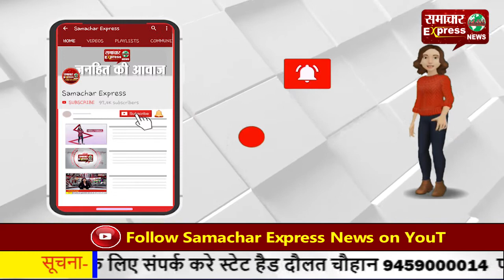कृषि कानून विरोध—सरकार जिद पर अड़ी, किसान भी पीछे हटने को नहीं तैयार!